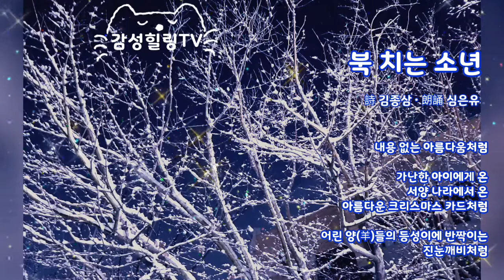북 치는 소년 | 詩 김종삼 • 朗誦 심은유 | Let's listen about the Korean poem